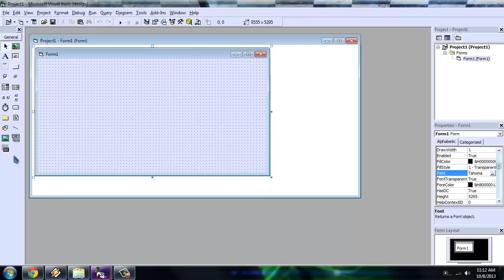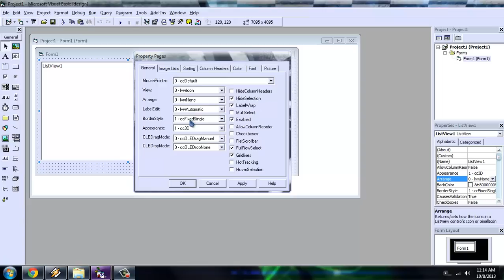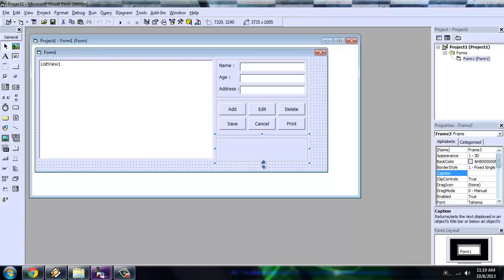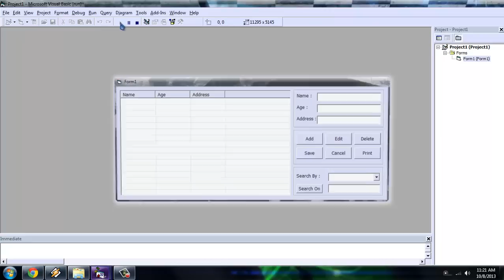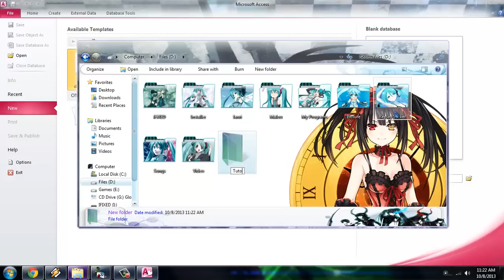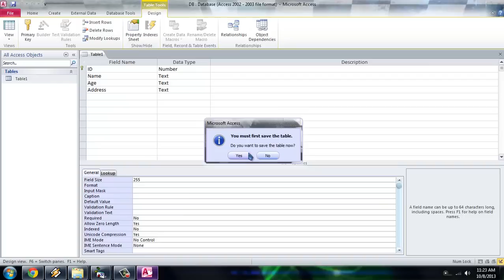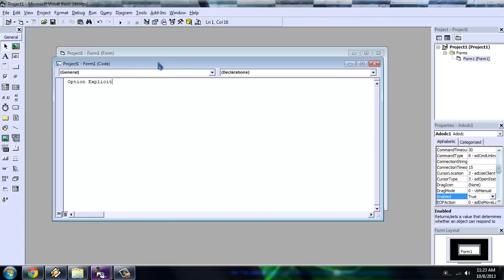Visual Basic 6 0 Listview Complete Tutorial Part 1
I made a complete tutorial for those who don't know how to use listview. I made a lot of mistakes here. HAHA.

but i get the correct coding in the end. Hope you will learn. any suggestions or comments are allowed :) and

you will be entertained. any questions don't hesitate to ask me. if i know :))